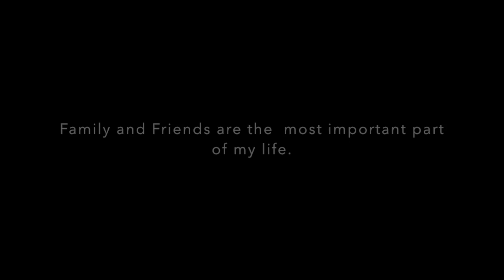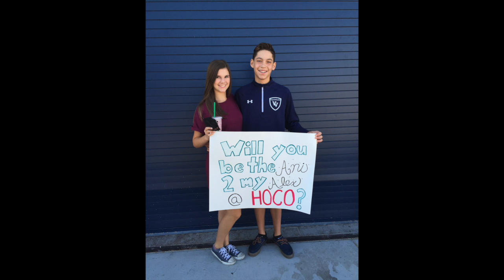Digital Self Portrait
This video is about Digital Self Portrait